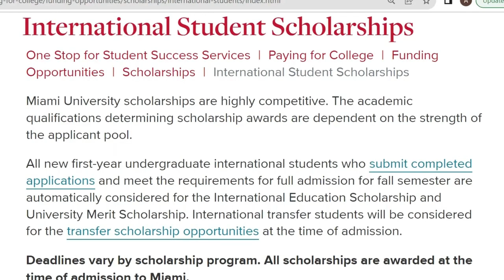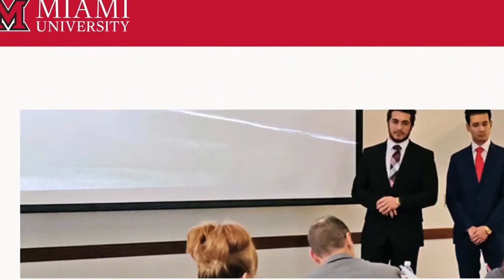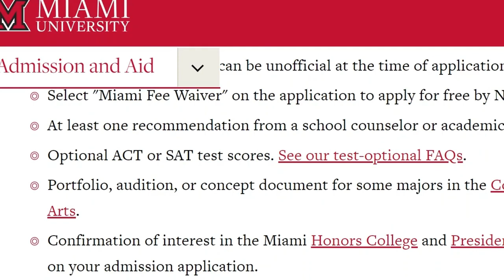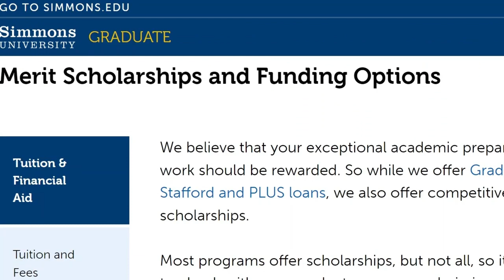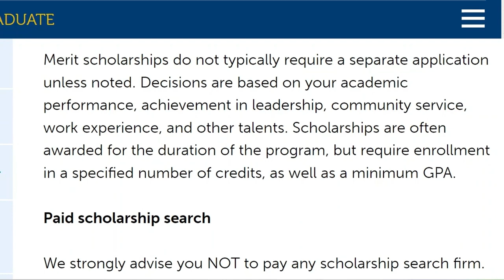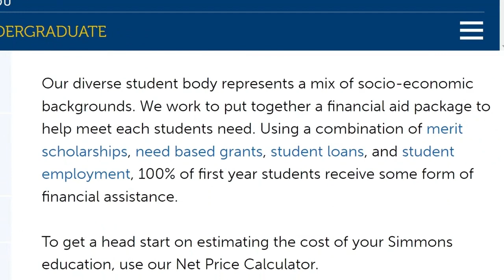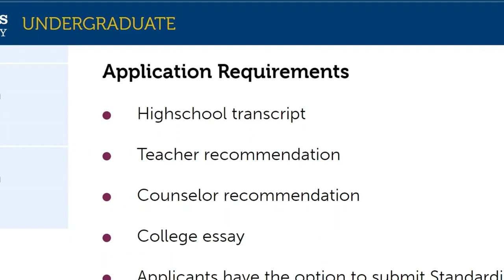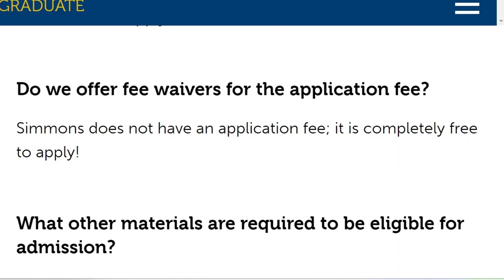Move to the USA in February 2024/programs are free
Are you an international student with dreams of studying in the United States? If so, you're in luck! Two prestigious institutions, Miami University and Simmons University, are rolling out the red carpet for international applicants like never before. They are offering enticing incentives such as application fee waivers, exemption from English language tests for candidates from English-speaking countries, and abundant funding opportunities.

links below for the university of Miami